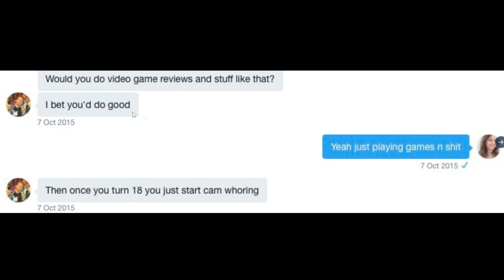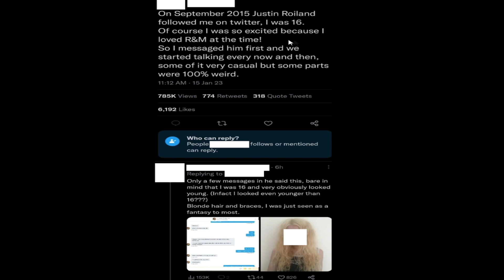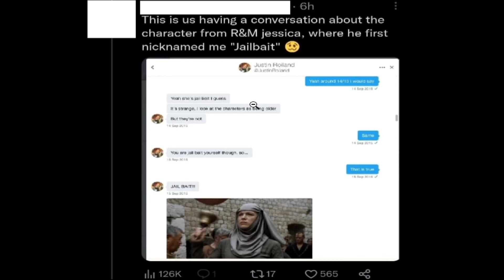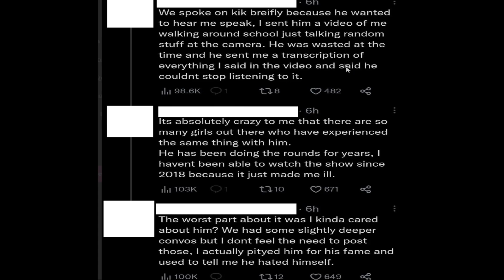Justin Roiland Is In Big Trouble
Talking about the 2 felony charges that Justin Roiland Is Facing as well and the creepy messages between him and a 16 year old fan. He is now awaiting trial for the 2 felony charges though.